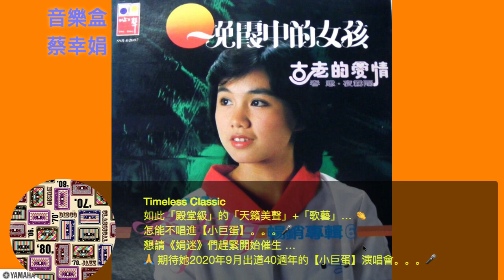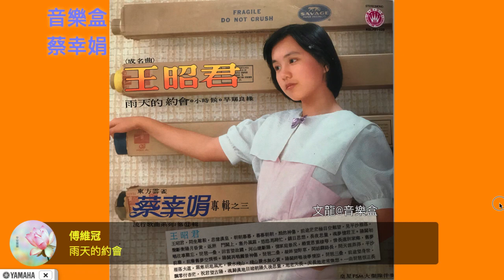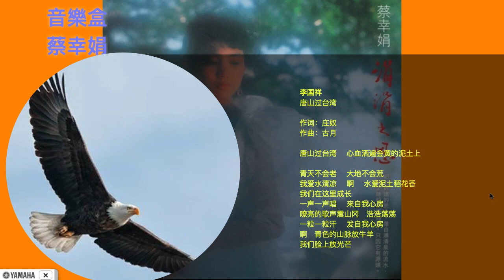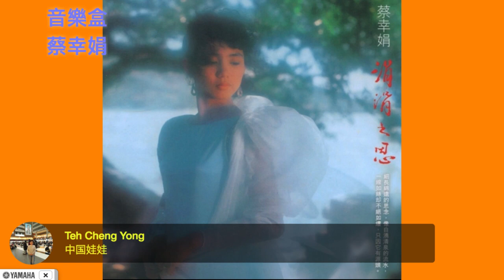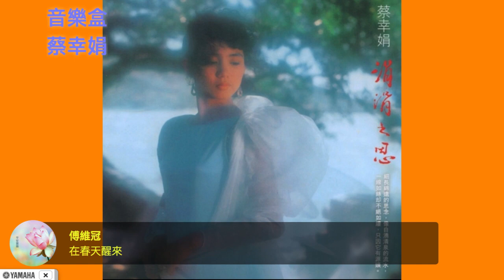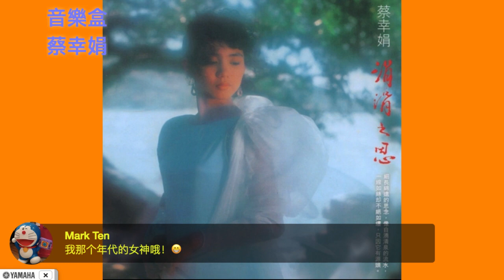蔡幸娟1980-1989年最精彩經典-音樂特輯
歡迎到音樂盒Facebook頁面一起聊音樂，分享你喜歡的70、80、90年代經典歌曲

蔡幸娟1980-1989年最精彩精選音樂特輯
跟我來
我們曾經在一起
與我同行
晚霞中的女孩
黃毛丫頭
送你一瓶香水
小百合
雨天的約會
鬼臉娃娃
夏之旅（走在鐵路旁）
紅色手鐲
鄉村路上
歲月
星星知我心
楊貴妃
唐山過台灣
琵琶曲
酒逢知己
中國娃娃
回想曲
雪山盟
西湖春
秋夜
在水一方
母親你在何方
神秘女郎
在春天醒來
東方女孩
一簾風月
冬戀
蘋果花
追夢
天上人間
說出來誰會相信
黑夜裡的眼睛